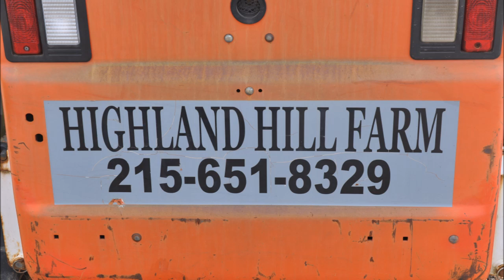Potting Trees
Description